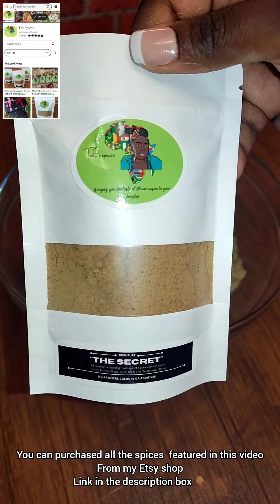Chawarma de poulet fait maison : facile , rapide et le goût 😋👌🏾 | Chicken Kebab | Chicken wrap 🌯.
La Braise du Vendredi :  Chawarma de poulet.

Le lien de ma vidéo complète : du bon pigment fait maison 👇🏾

Esty Shop

Epices utilisees:

• Suya spices:

• The secret :